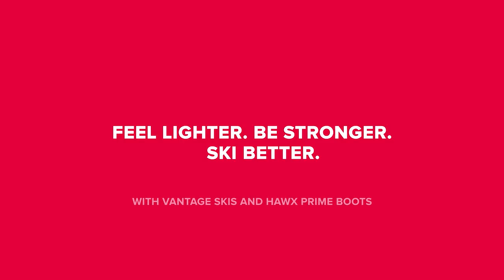Lighter. Stronger. Better.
Our All Mountain Skis are your 'go everywhere, do anything' skis. They come in different widths and are designed to handle just about any condition the mountain will throw at you – groomers, ice, powder and everything in between.